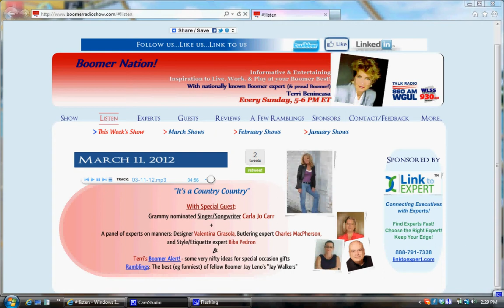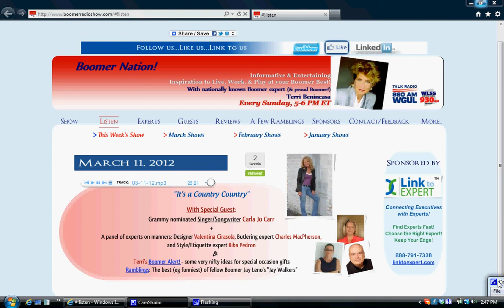Boomer Radio Show - Panel on Etiquette for Boomers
Business & Social Networking Etiquette - Your manners and behavior in any business situation determine your success results.
 Unfortunately, business etiquette is not always considered in some companies. But for solo-entrepreneurs or corporations using the right manners will build stronger client relationships. A simple faux pas might cost you a new client or a corporate contract.

15 Facebook Etiquette Tips Every Baby Boomer Should Know
There are some basic ground rules that should be covered before they end up friendless.

Yes, baby boomers like me are taking the internet by storm. We're connecting with old friends on Facebook and reaching out to strangers on ...

The Baby Boomer Generation: Facebook Etiquette Boomers Can Love
Facebook Etiquette Boomers Can Love - A little bit 'Leave it to Beaver,' a little bit South by Southwest:... - The Baby Boomer Generation is your ...

 Once upon a time there was a lady called Ann Landers who wrote a syndicated column in the USA which advised people what to do in situations.

Business Etiquette in the Age of McDonald's | Babyboomers.com
Etiquette. The word may bring to mind images of the Victorian Era and unnatural rules of behavior. But today basic etiquette is an important part ...
 agree that Personal ... phones contribute to a decline in proper workplace etiquette, and believe the use ...